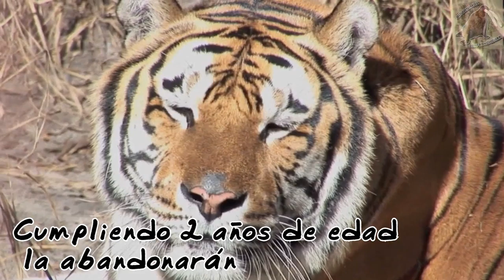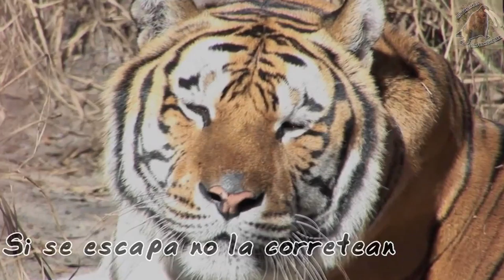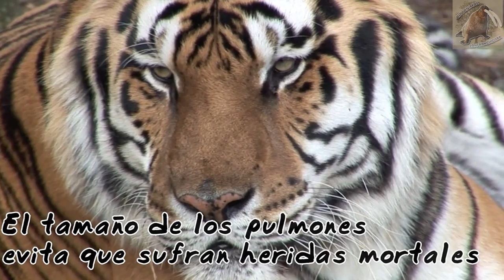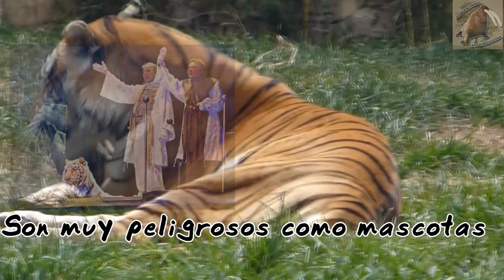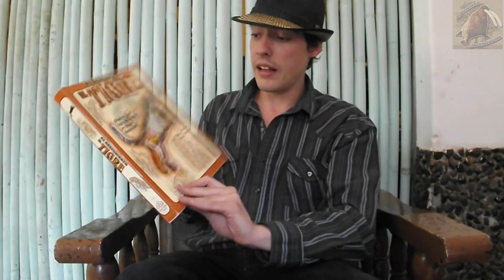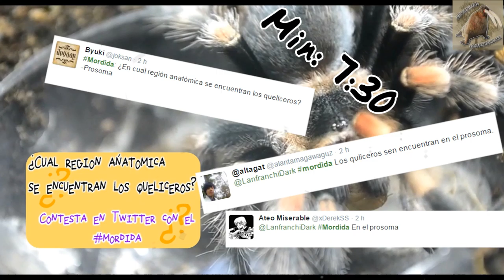Tigre de Bengala |La muerte sigilosa| (Animales del Mundo) |Mes del depredador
Tigre de Bengala (Panthera tigris tigris)

Es un felino del genero Panthera, y es el felino segundo felino mas grande del mundo (despues del tigre siberiano) es un depredador muy eficiente y suele cazar por sigilo.

Habita en una gran variedad de hábitats, incluyendo sabanas y bosques tropicales y subtropicales en los paises de la India, Nepal, Bangladés, Bután, Birmania y Tíbet.

Beck, P. (2009) El tigre al descubierto. EUA. Becker&mayer.
Enciclopedia de los Animales (1984). Barcelona España. Equinox.